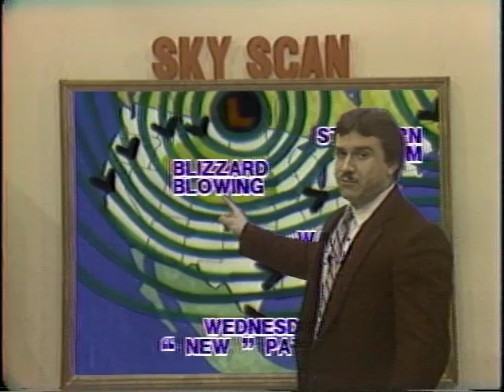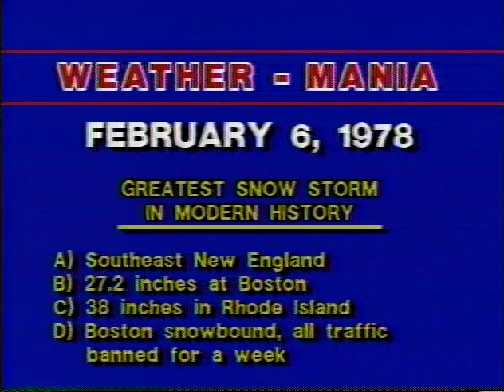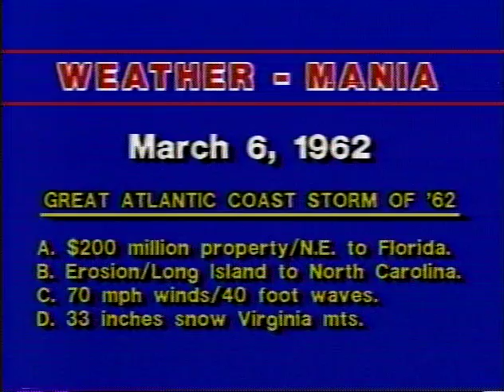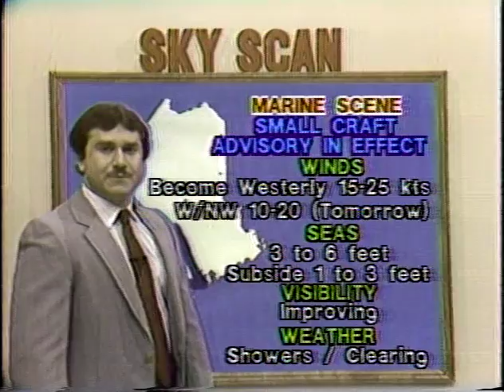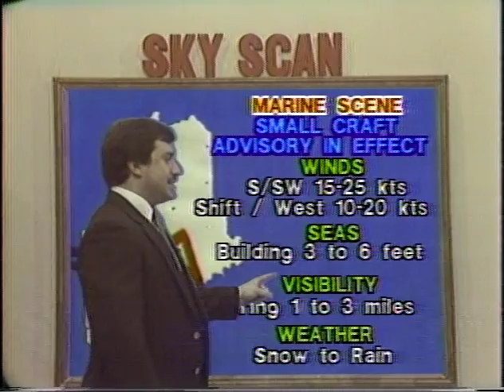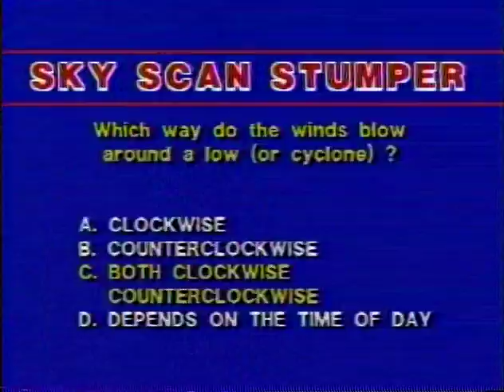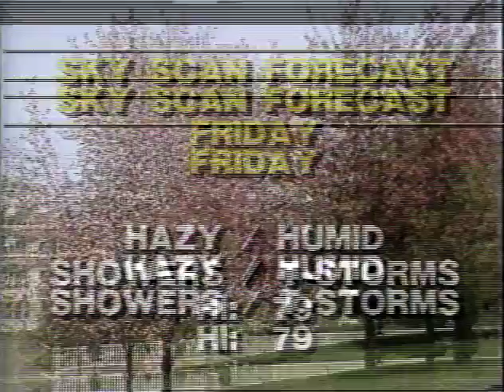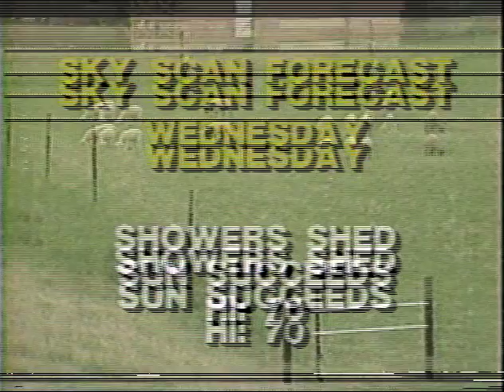WVII TV Sampler